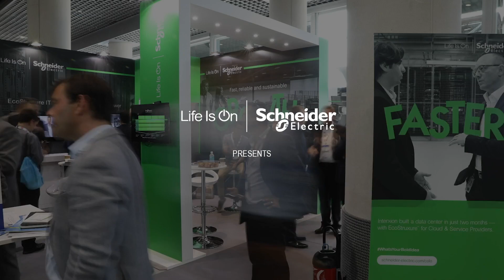The Evolution of the Colocation Data Center to Meet Sustainability and Energy Efficiency Demands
There was a time when ideas like efficiency, sustainability and resilience were thought to be mutually exclusive terms. This was a problem for those involved in data center operations from colocation service providers to enterprise facilities, where the primary objective was to ensure service availability. Inevitably that demanded complex 2N electrical designs that were nothing if not energy sapping. Colocations are looking at a future ripe with environmentally friendly options. Hear from Svein Atle Hagaseth, CSO at Norway’s Green Mountain AS, discuss which sustainability tactics to consider for colocation data centers and attracting tenants for future growth.